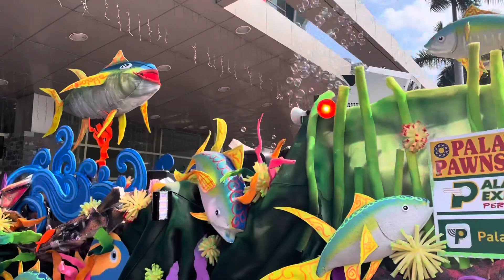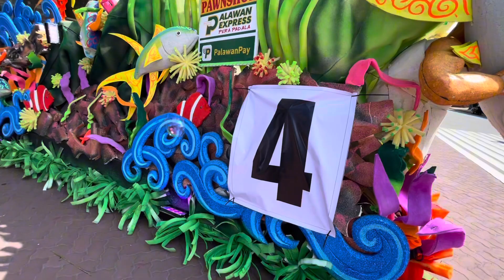TUNA FESTIVAL PALAWAN PAWNSHOP PALAWAN EXPRESS PERA PADALA. Lawihan Float Parade General Santos City